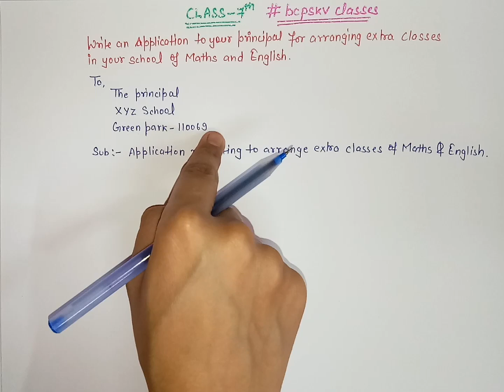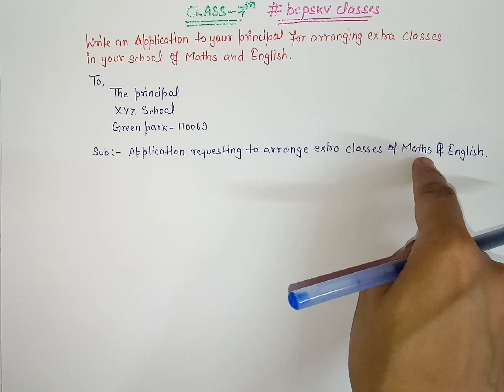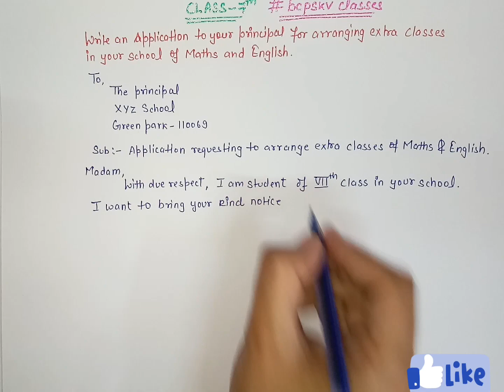Write an application to your principal for extra classes of maths and English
In this video you have to  learn How to write an applicaton to your principal for extra classes..

Data Handling -  class-7th Maths
get CBSE , NCERT solutions from bcpskv classes

Ex-3.1 Q7 Data Handling -  class-7th Maths

CLASS-9TH

CLASS-9TH , Ch- 7 (Triangles) INTRODUCTION